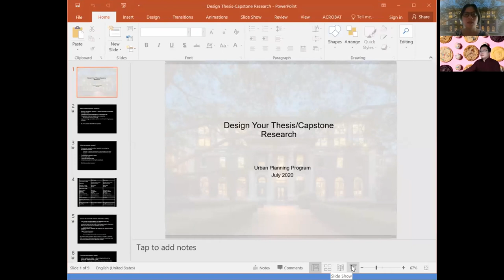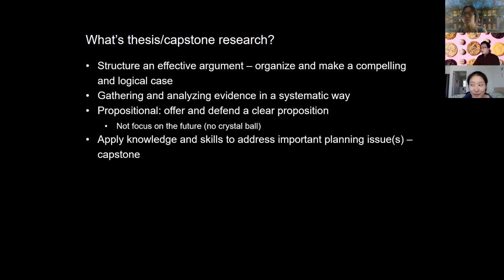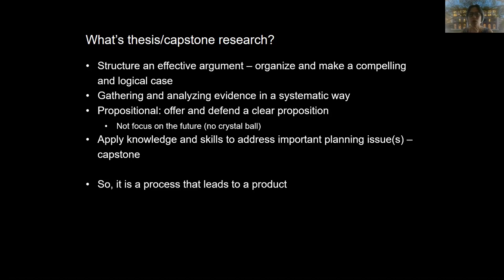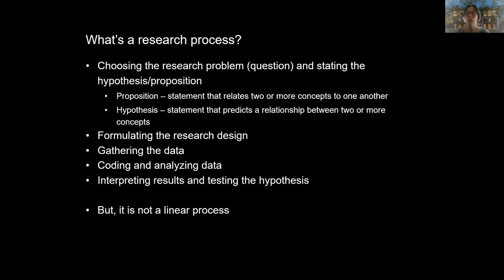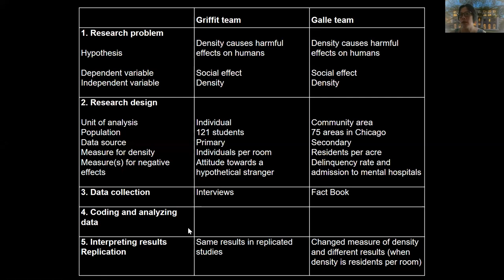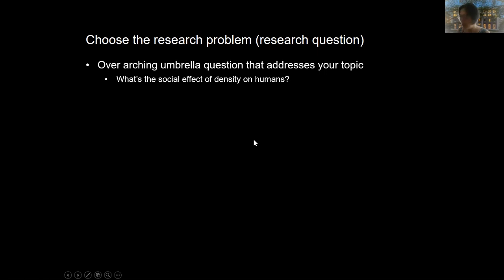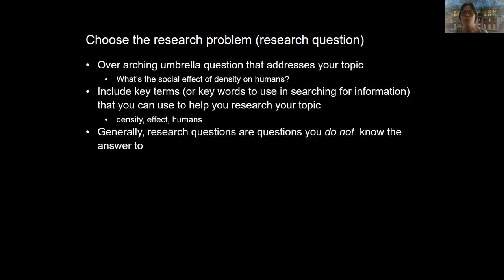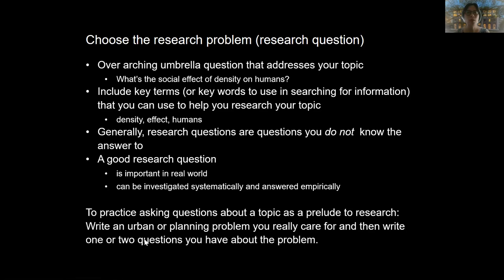Designing Your Urban Planning Thesis Research with Weiping Wu, August 11, 2020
Professor Weiping Wu, MS Urban Planning Program Director, leads a workshop and discussion for Urban Planning students on how to design the independent research process for the thesis or professional capstone requirement. Students also will work in small groups to explore about their interested topics of research and begin developing research questions.